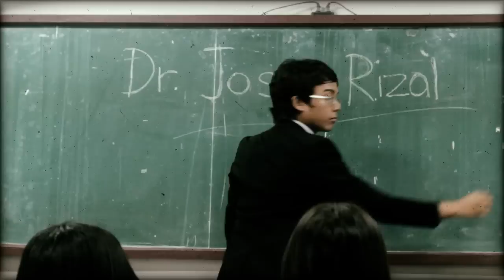Idol ko si Rizal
idol ko si rizal video contest entry

Starring
Isabel Quesada as herself
Norman Riego as Dr. Jose Rizal
Rita Escobar as Isabel's Mother

Dir/Edited/Shot and written by Martika Ramirez
PM/TC/Script consultant: CJ Silva
Sound: Aly Suico
Location Manager: Mara Agleham
Slate and Edit Log: Azl Lopez
Frog original score: Martika